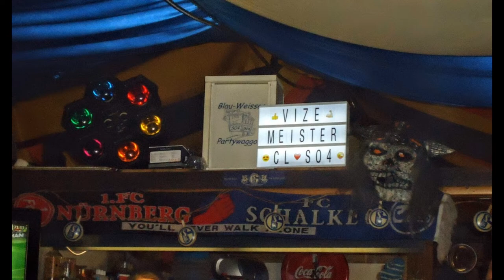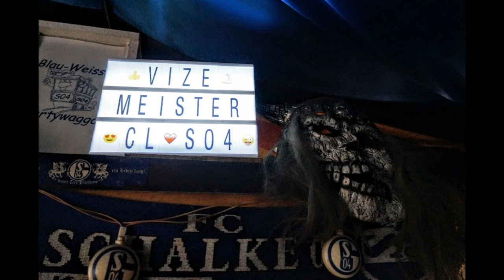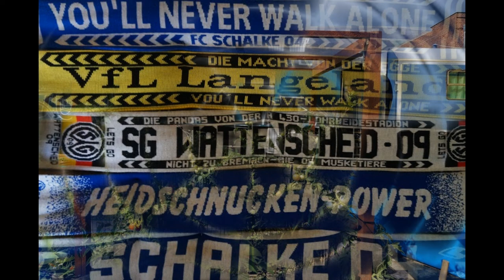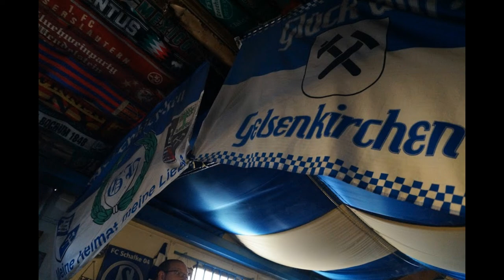Golfsburch vs Schalke 21 - Normal ist woanders !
Der missglückte Saisonauftakt hielt uns nicht davon ab, den Bismarck Beach erneut zu eröffnen.
Glück auf aus GE !